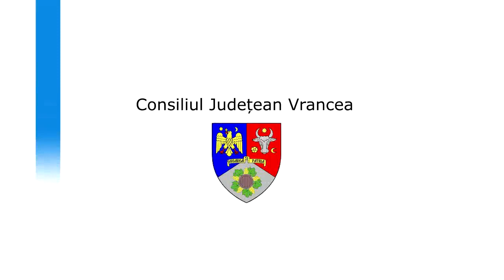Ziua foștilor deținuți politici anticomuniști la Focșani 15 Martie 2024